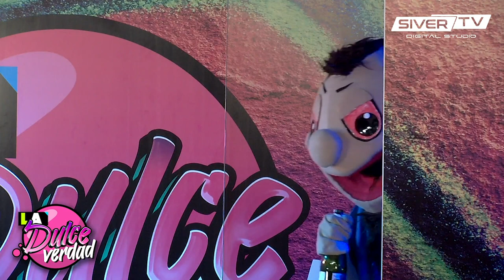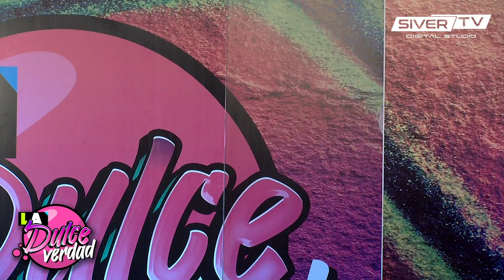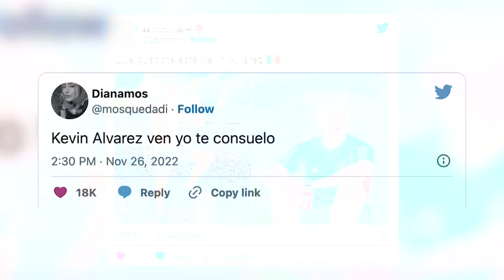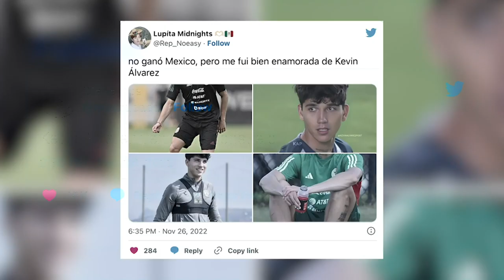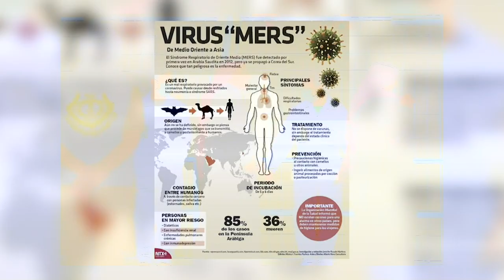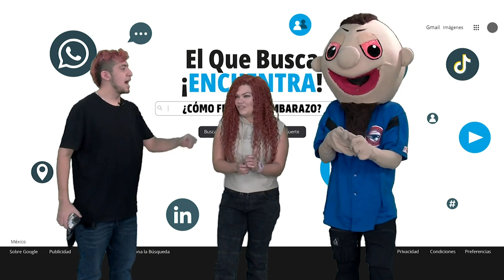NOS FUIMOS A CANTAR A LA PARADA DEL CAMIÓN Y NO SOLTARON NI UN PESO -LA DULCE VERDAD SIVER TV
Bienvenido, bienvenida 😎
Hoy nos fuimos a cantar a la parada del camión y no soltaron ni un peso 🤨 Pásale a 'La Dulce Verdad' con Dulce, Neira y Tepo 🔥